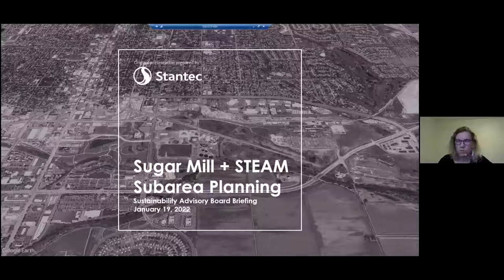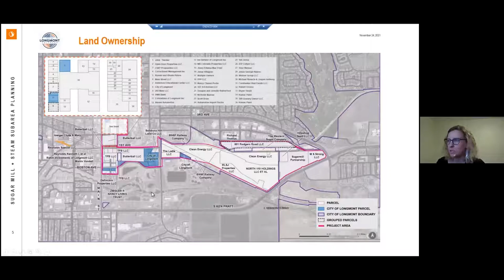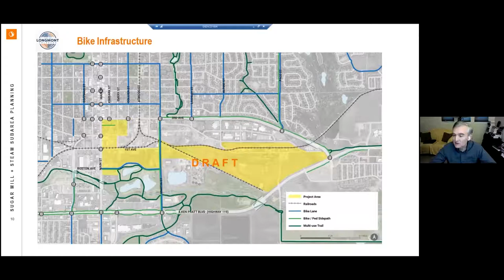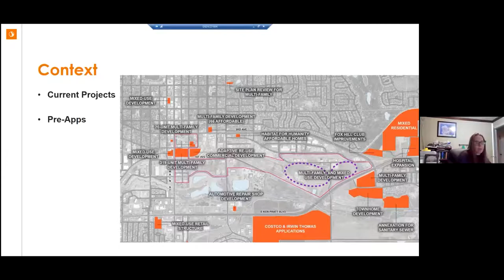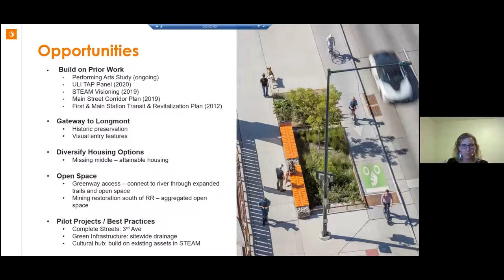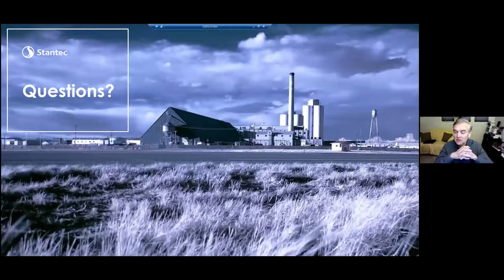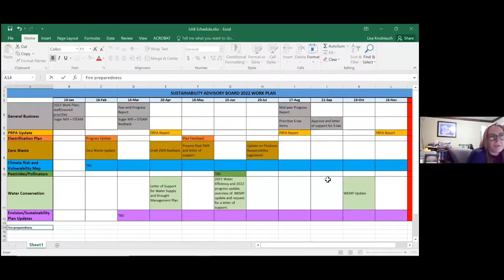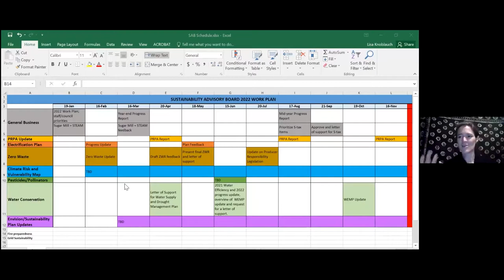Sustainability Advisory Board Meeting, January 19, 2022